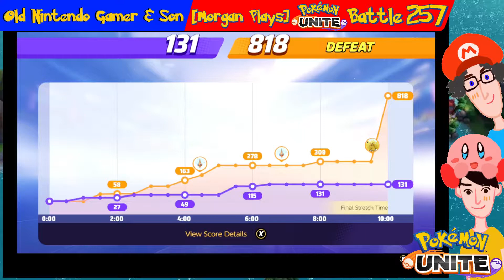[Morgan Plays] Pokémon Unite (Battle 257)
Morgan’s stress levels take a rest as Talonflame swoops into a Regular Battle.